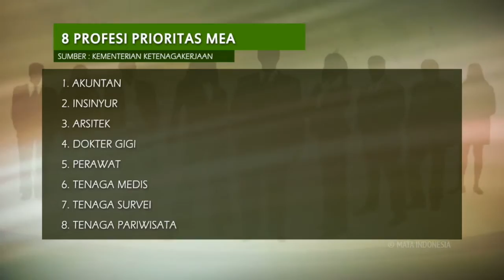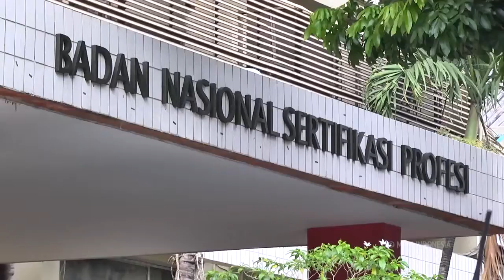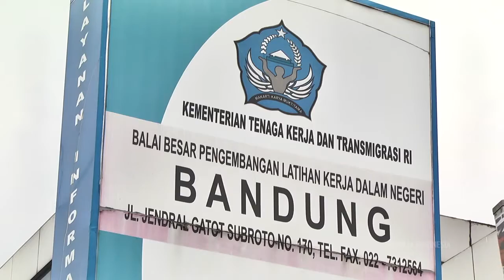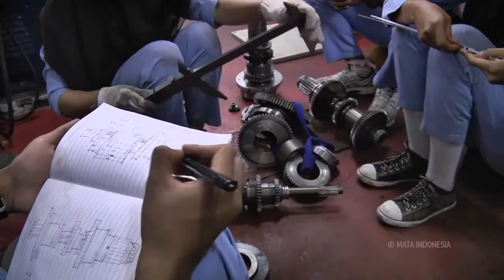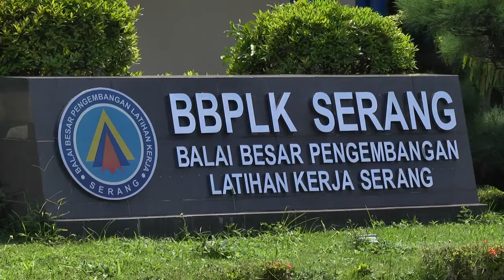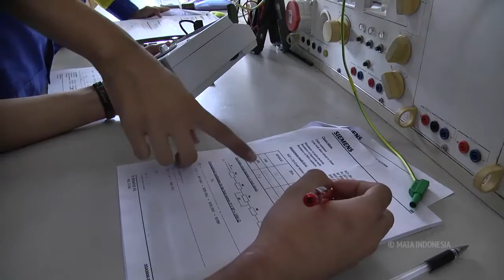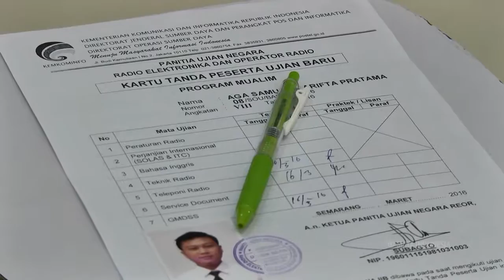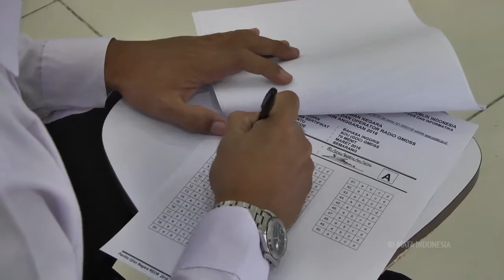MENINGKATKAN KETERAMPILAN TENAGA KERJA DALAM MENGHADAPI MEA - DOKUMENTER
SINOPSIS
Masyarakat Ekonomi Indonesia yang telah berlaku sejak akhir tahun 2015, membuka keran lapangan kerja antar wilayah ASEAN. Kondisi ini mengharuskan Indonesia sebagai salah satu Negara yang menyepakati MEA mempersiapkan kualitas pekerja agar mampu bertahan dan bertarung di arus MEA. Salah satu upaya yang dilakukan pemerintah agar pekerja Indonesia agar tidak tersingkir adalah dengan melakukan sertifikasi pekerja, dengan pendidikan dan pelatihan kerja di balai latihan kerja.

Pemerintah melalui Kementerian Tenaga Kerja bahkan telah menargetkan pelatihan terhadap 1 juta tenaga kerja di balai latihan kerja pada tahun 2016. Pemerintah, terus melakukan pembenahan terutama di balai latihan kerja milik pemerintah, seperti BLK di Bandung dan BLK di Serang.

Pemerintah juga menyediakan berbagai fasilitas pendukung serta beragam program pelatihan kerja, seperti sertifikasi pekerja gratis di 350 BLK milik pemerintah baik pusat maupun daerah. Serta penghapusan persyaratan batas ijazah, dan lainnya. Hal ini dilakukan agar, program peningkatan kualitas tenaga kerja dapat diberikan, sehingga para pekerja Indonesia dapat bersaing dalam menghadapi masyarakat MEA.

SEGMEN I : Eksistensi Balai Latihan Kerja

SEGMEN II : Kinerja Balai Besar Pengembangan Latihan Kerja Bandung

SEGMEN III : Kinerja Balai Besar Pengembangan Latihan Kerja Serang dan  Sertifikasi REOR

LATAR BELAKANG
Memiliki tenaga kerja yang mempunyai keahlian dan ketrampilan adalah salah satu permasalahan dalam menghadapi Masyarakat Ekonomi Asean atau MEA. Arus tenaga kerja asing yang memiliki keahlian dan ketrampilan tersertifikasi dapat menjadi ancaman nyata bagi persaingan di dunia kerja Indonesia.
Untuk itu, pemerintah Indonesia mulai giat mengaktifkan balai latihan kerja baik di pusat maupun di daerah, yang memiliki program-program pelatihan dan ketrampilan ketenagakerjaan agar tenaga kerja Indonesia siap dan mampu bersaing dengan tenaga kerja asing dalam menghadapi MEA.

TUJUAN
Menginformasikan keberadaan dan manfaat Balai Latihan Kerja atau BLK bagi tenaga kerja Indonesia.

KESIMPULAN
Dengan target 1 juta pelatihan bagi tenaga kerja Indonesia di tahun 2016 ini, pemerintah pusat dan daerah memberikan peluang bagi tenaga kerja Indonesia untuk meningkatkan ketrampilan dan keahlian kerja dalam menghadapi Masyarakat Ekonomi Asean (MEA).

© Produksi Kementerian Kominfo dan Perum LKBN ANTARA 2016 🇮🇩